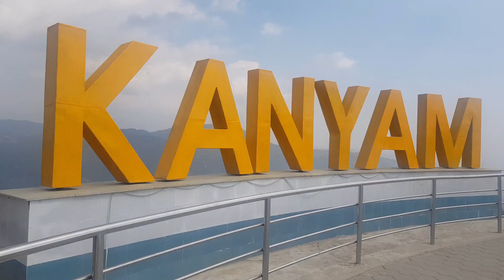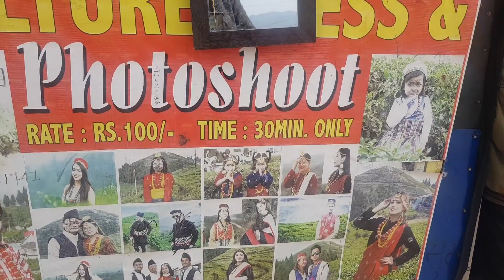kanyam Traval Romance Funny Act Love cupple कति गर्छन कन्याममा ब्यापारीले ब्यापार/यसरी रमाउछन पर्यटक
kanyam ilam Traval With Romance And Funny Act Like Love cupple
Kanyam ilam
Visit kanayam
Ilam kanaya
Suryodaya municipilaty

This channel is about News And Entertainment

हामी समाजमा रहेका हरेक गतिबिधि सुचना जानकारी सबैलाई यस च्यानल मार्फत समेटने छौँ । साथै समसामयीक कुराहरुलाई रमाईला छोटो नाटकमार्फ पनि समेटने छौँ ।
                      Swarnim Nepal Online TV परिवार